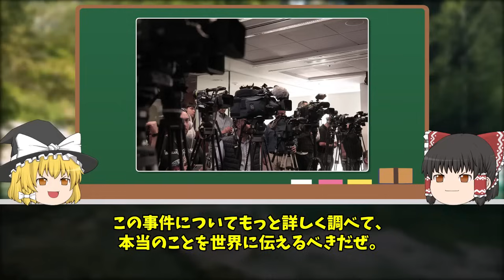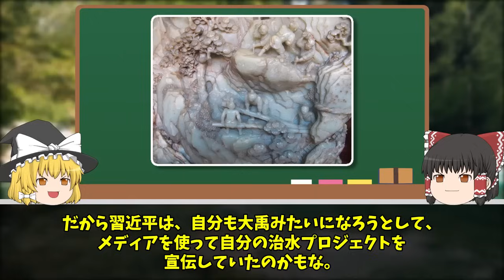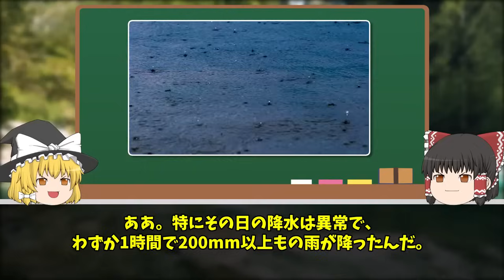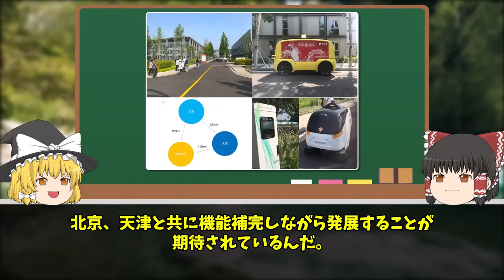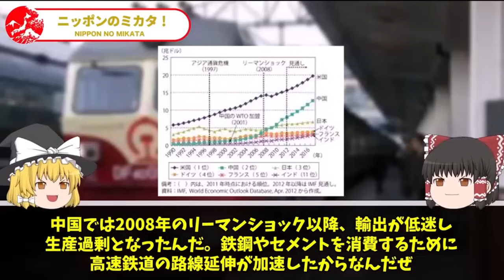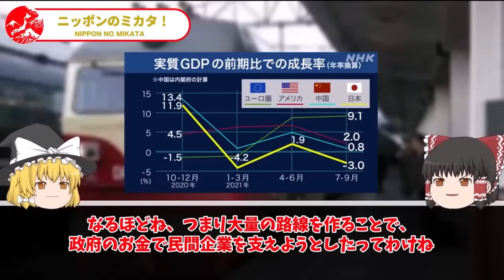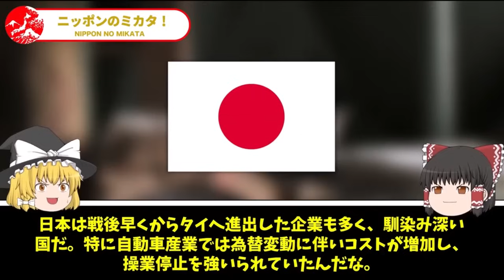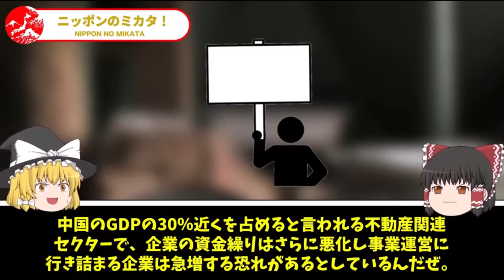なぜ中国は1京3000兆円の負債を抱え大崩壊したのか？【ゆっくり解説】